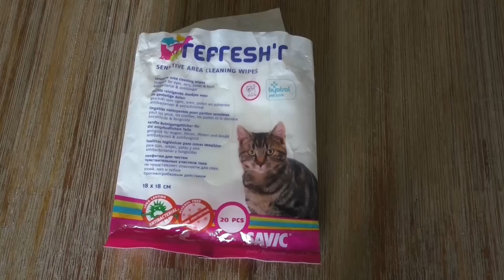Ohrenreinigung bei Katzen mit Trixie Ohrenpflege & Refresh´r Tüchern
Zusammen mit meiner Schwester und ihren beiden Katzen, Joker und Maggie, zeigen wir euch wie man bei Katzen die Ohren reinigt.